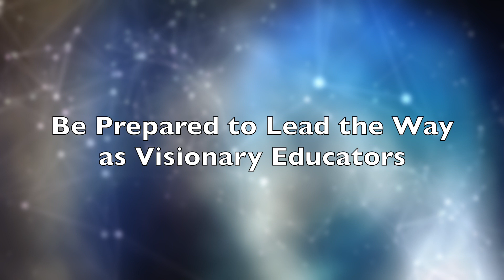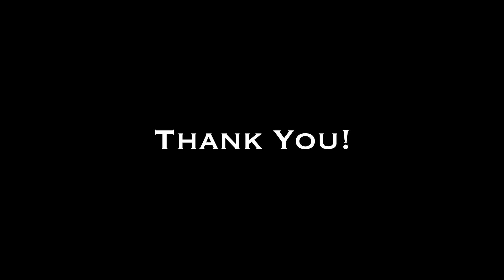Modify 2 - Final Thoughts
The closing